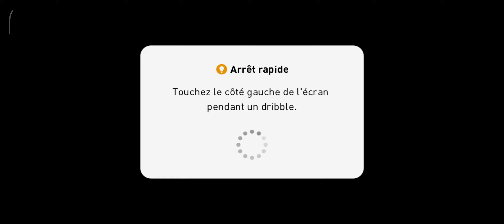ماتش داي بيس اونلاين 2021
السلام عليكم ورحمه الله تعالى وبركاته والصلاة والسلام على اشرف المرسلين اما بعد
حبيبي المشاهد هل تعلم ان اشتراكك في القناة هو ما يجعلنا  نستمر و نجتهد لتقديم المزيد ولا تنسى عزيزي المتابع تفعيل زر الجرس ليصلك كل جديد.

طريقة تحويل عرض نجمة 6 إلى انترنيت مجاني مع عرض انوي و اورونج

مباريات_نار نار
مباريات_نار نا#بيس_موبايل
مباريات_نار نا

مباريات_نار نا
مباريات_نار نا
مباريات_نار نا
مباريات_نار نا
مباريات_نار نا
مباريات_نار نار
مباريات_نار نا#بيس_موبايل
مباريات_نار نا

مباريات_نار نا
مباريات_نار نا
مباريات_نار نا
مباريات_نار نا
مباريات_نار نا
مباريات_نار نار
مباريات_نار نا#بيس_موبايل
مباريات_نار نا

مباريات_نار نا
مباريات_نار نا
مباريات_نار نا
مباريات_نار نا
مباريات_نار نا
مباريات_نار نار
مباريات_نار نا#بيس_موبايل
مباريات_نار نا

مباريات_نار نا
مباريات_نار نا
مباريات_نار نا
مباريات_نار نا
مباريات_نار نا
مباريات_نار نار
مباريات_نار نا#بيس_موبايل
مباريات_نار نا